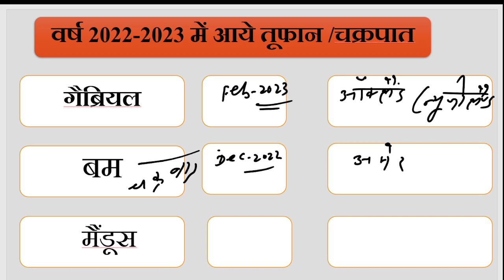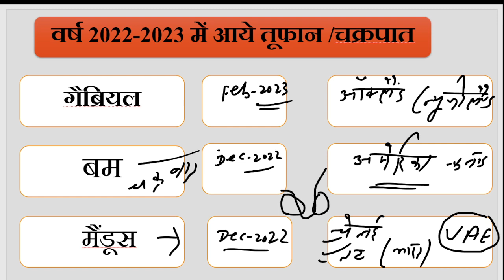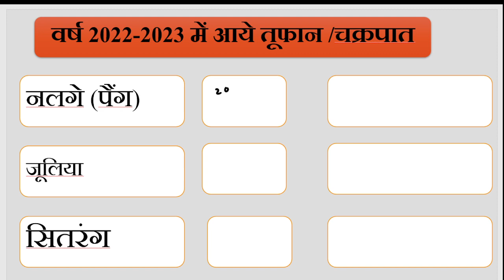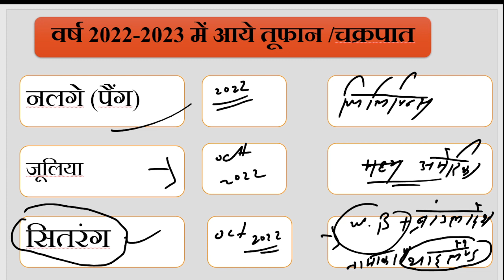|| 2022-2023 में आये तूफान || edu teria अर्धवार्षिक 2023 || bpsc || teacher||Railway gdce||ssc||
edu teria half yearly current affairs 2023
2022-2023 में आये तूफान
edu teria current affairs
अर्धवार्षिक करेंट अफेयर्स 2023
current affairs july 2023
current affairs for bpsc prelims
current affairs for railway gdce